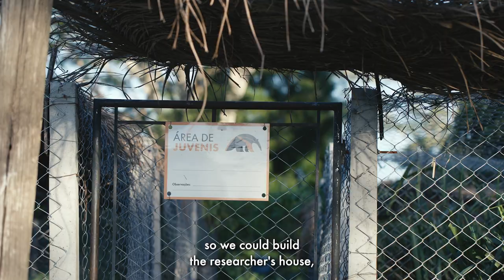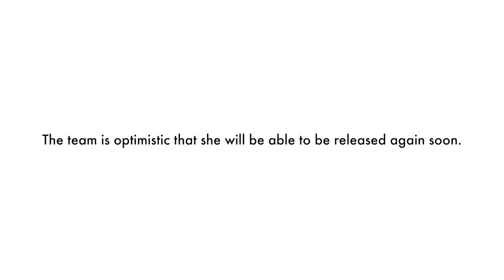Giant anteater released into the wild in South America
Thanks to our supporters,  Cecilia an orphaned giant anteater, has been safely released into the wild after a year and a half of rehabilitation.
We're working with local partners to rescue and protect the affected wild animals including  giant anteaters from ma-made forest fires.
With your support, we’ll continue to fight to protect wildlife and their precious habitats into the future

Images thanks to World Animal Protection/Noelly Castro